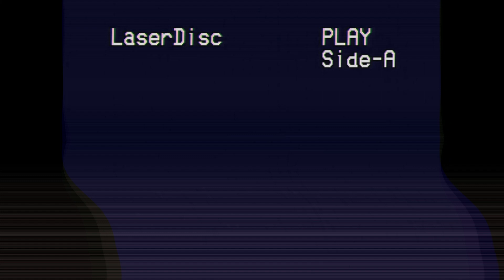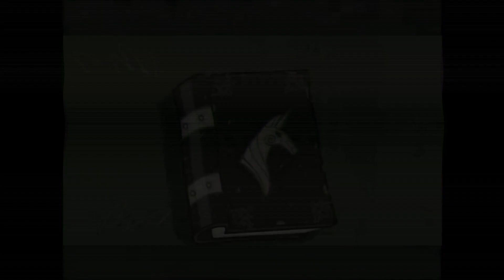Opening to My Little Pony: Friendship is Magic {Season One | 2013 US Laserdisc}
NOTE: This is fan-made. Don't take this literally this is real and does exist.

CONTENTS/CHAPTERS -

1. 0:00 - Blue Screen
2. 0:06 - Hasbro Studios Home Entertainment logo
3. 0:23 - THX Laserdisc logo [Tex variant]
4. 1:12 - Introduction {cut off to avoid copyright}